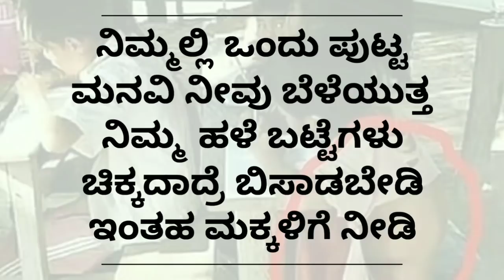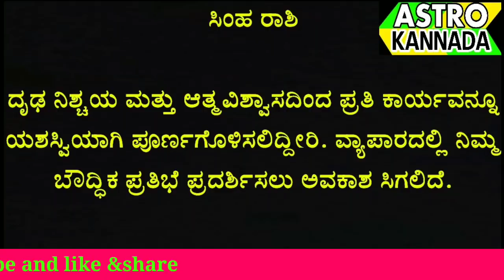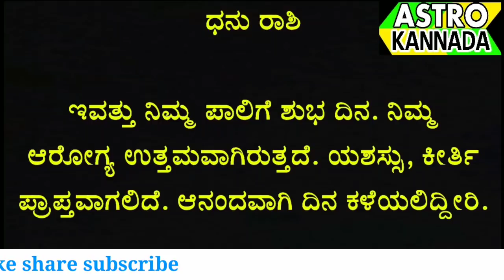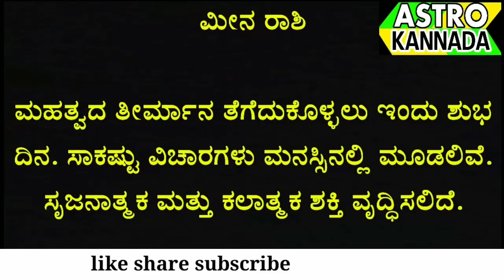ದಿನ ಭವಿಷ್ಯ 5-09-2018 ಬುಧವಾರ|Dina bhavishya 05.9.2018|kannada horoscope 5/09/2018